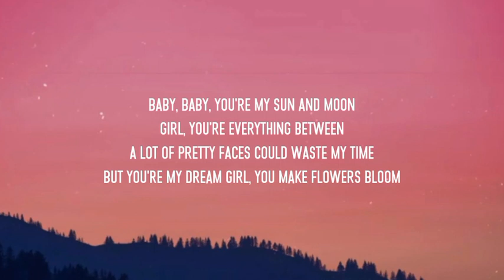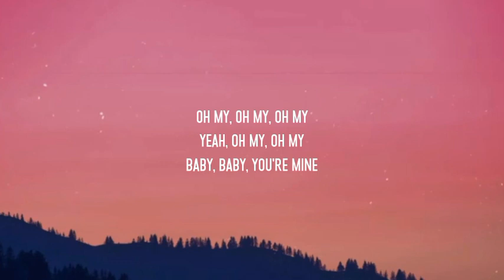Anees - Sun and Moon (Lyrics)